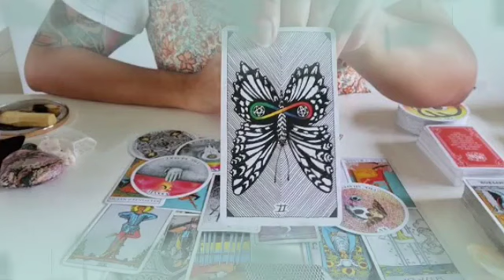تاروت برج الجوزاء من 29 إلى 9 أيار 2023 // زواج قادم👰خروج طرف سام😔بيفكر فيك😍هديه من الكراش👌